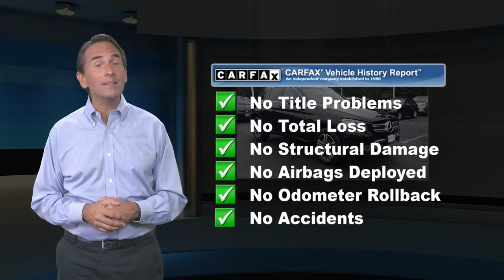Used 2019 Mercedes-Benz GLC GLC 300 4MATIC SUV, Ramsey, NJ B184814T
CARFAX One-Owner. Clean CARFAX. 6 Speakers, AM/FM radio, Audio 20 w/Single CD, CD player, Navigation System, Premium audio system: COMAND, Radio data system, Weather band radio. 2019 Mercedes-Benz GLC 300 4MATIC* GLC 300 4MATIC* 4MATIC* 9-Speed Automatic I4Recent Arrival! Odometer is 4518 miles below market average! 22/27 City/Highway MPG

[RLVID:2792:0d1ee7fa79698fd8:d066a5f61269870a:1]